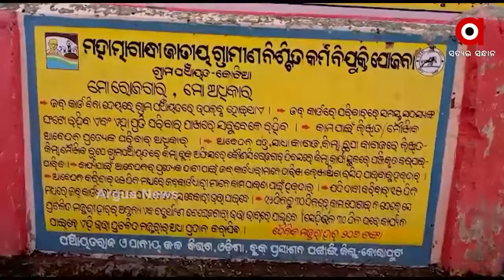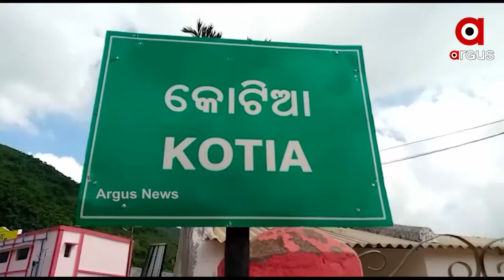ଆନ୍ଧ୍ରର ଆଉ ଏକ ଷଡ଼ଯନ୍ତ୍ର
କୋଟିଆରେ ଅନୁପ୍ରବେଶ ପାଇଁ ଆନ୍ଧ୍ରର ଆଉ ଏକ ଷଡ଼ଯନ୍ତ୍ର ।  ଭାଷା ଭିତ୍ତିରେ ଲୋକଙ୍କୁ ଭାଗ ଭାଗ କରିବାକୁ ଯୋଜନା । କୁହାଯାଉଛି, ଆନ୍ଧ୍ର ସରକାର ଅଗଷ୍ଟ ୧୫ ତାରିଖରେ ବିବାଦୀୟ କୋଟିୟାର ୨୨ଗୋଟି ଗ୍ରାମରେ  ତେଲୁଗୁ ଭାଷାରେ ଫଳକ ଲଗାଇବା ପାଇଁ ବିଜୟ ନଗର ଜିଲ୍ଲାପାଳଙ୍କ ଦ୍ଵାରା  ପ୍ରୟାସ ଚାଲିଛି ।